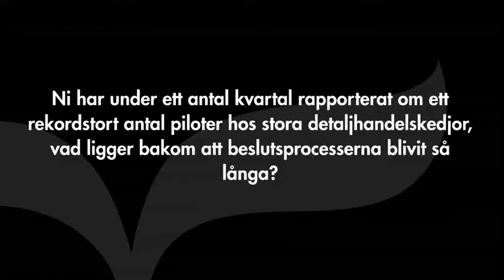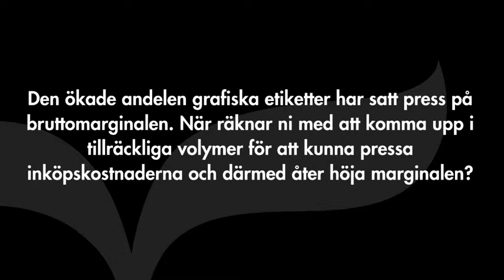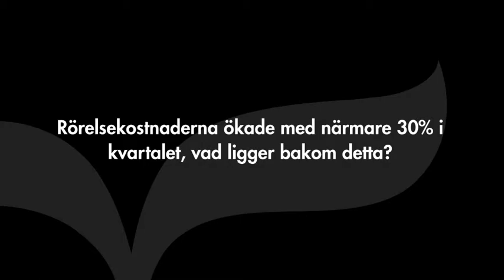Pricer - Intervju med VD Fredrik Berglund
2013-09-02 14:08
Pricers VD Fredrik Berglund svarar på frågor om vad som ligger bakom de långa beslutsprocesserna hos de stora detaljhandelskedjorna, om bolaget förlorar marknadsandelar till konkurrenten SES, när grafiska etiketter väntas komma upp i sådana volymer att man kan pressa inköpskostnaderna och därmed åter höja bruttomarginalen, vad som ligger bakom ökningen av rörelsekostnaderna i kvartalet samt avslutningsvis vilka förväntningar man har på det andra halvåret.